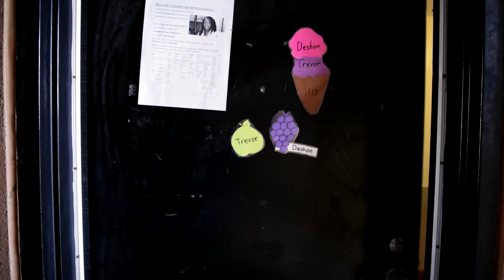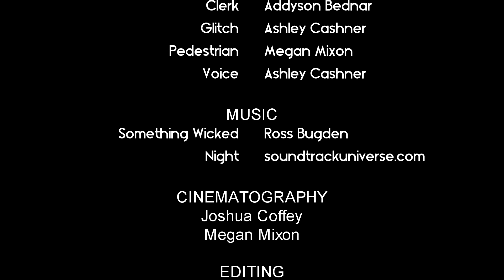Acxiom || Short Film || Media Literacy Project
Back at it again with them school projects - ONLY THIS IS FOR COLLEGE SCRUBS.

I just wanna give a huge thank you to Elliet and Addy for putting up with my nonsense and helping this project come to life! I'm thankful for my group members too but they didn't exactly have a choice.

❋CAST❋
➼Protagonist - Elliet Malatesta
➼Clerk - Addyson Bednar
➼Glitch/Voice - Ashley Cashner
➼Pedestrian - Megan Mixon

We do not own the company Acxiom or represent it.